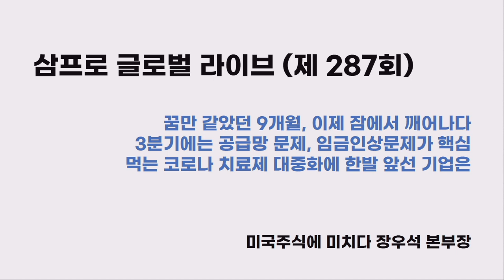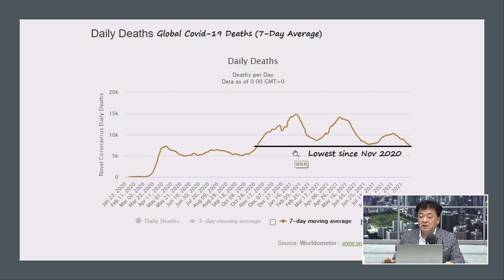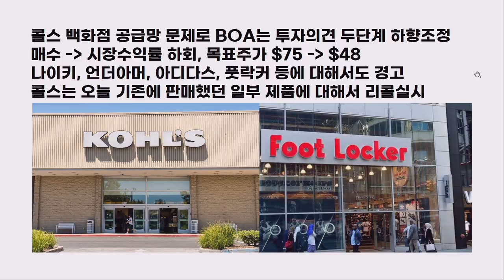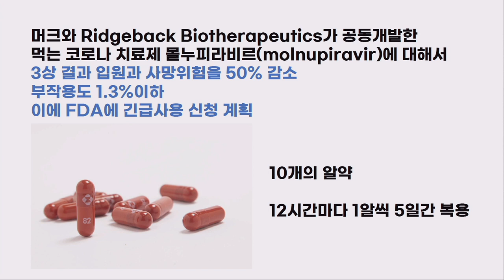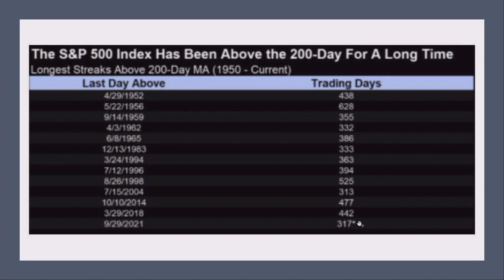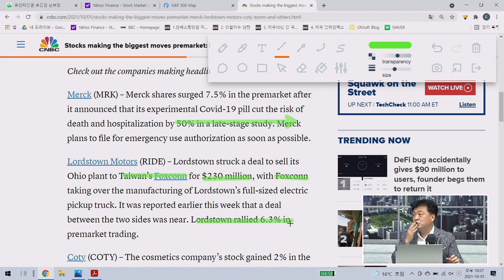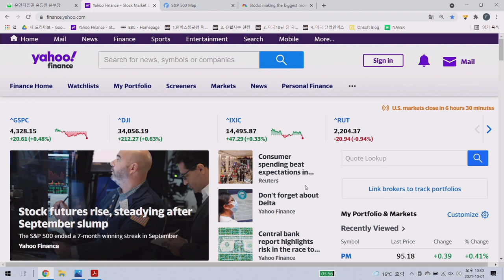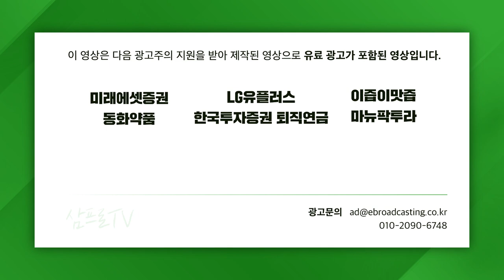[글로벌 개장시황] 경구용 코로나 치료제 긴급승인? 반등하는 미국증시 f. 미국주식에 미치다 장우석 본부장